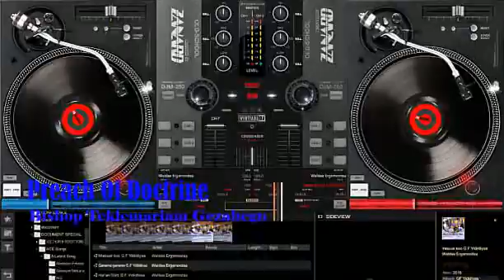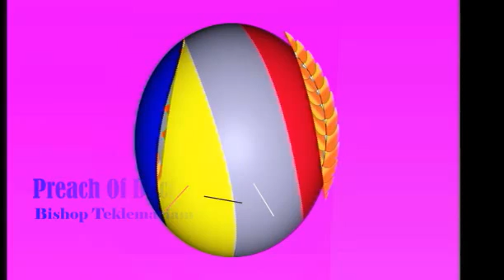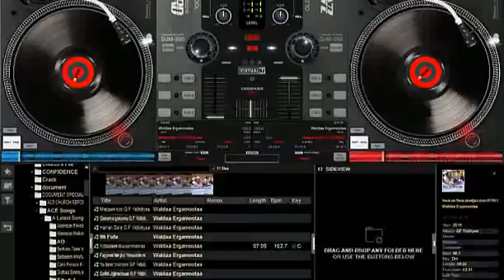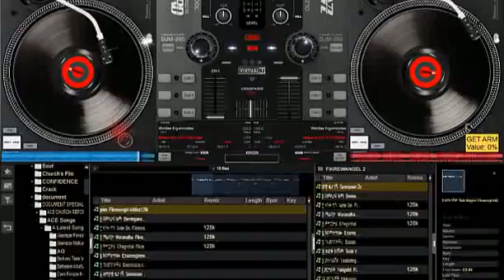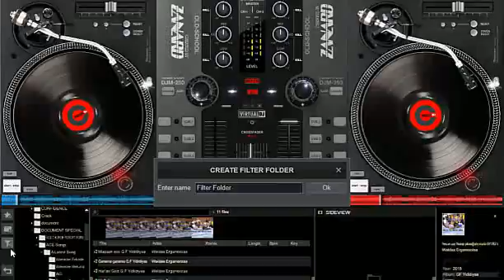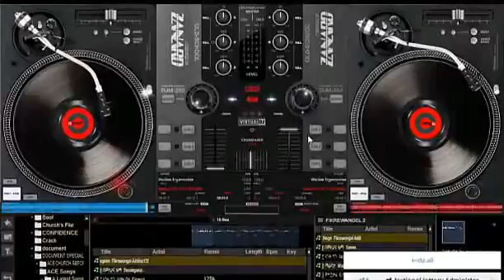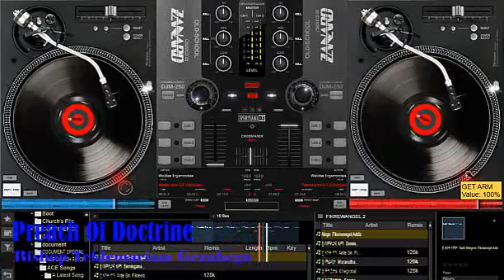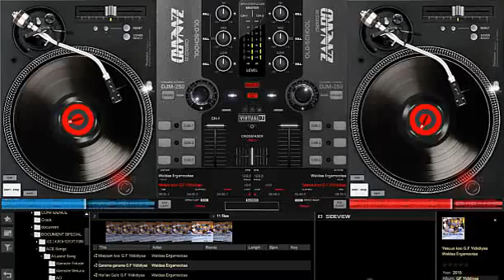Bishop Teklemariam Gezahegn Doctrine of Apostolic church